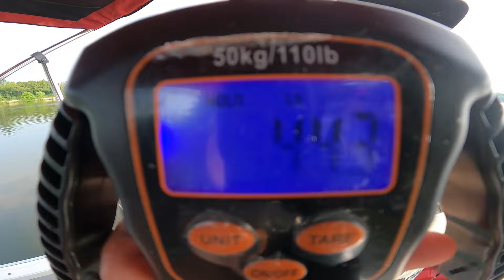Getting ready for our first tournament (INSTANT BITE!!!)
Instant catfish bite throwing out on the water!!! We are pre-fishing on this adventure to see how many fish we can catch before our first live tournament!!! You don't want to miss the instant bite, action packed and takedown rod bends in this episode of @benoitfishingoutdoors !!!

Trophy Cat Tackle- One stop shop for all your catfish tackle and gear needs!

Blue River Carp Catfish Bait- Resealable, no refrigeration needed catfish bait using invasive carp species.